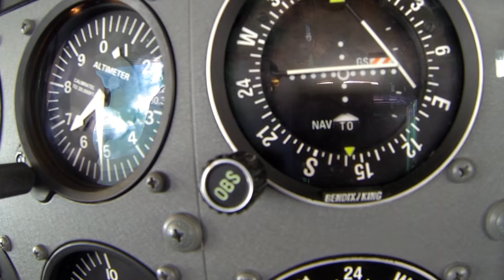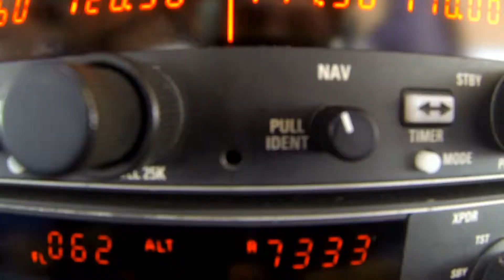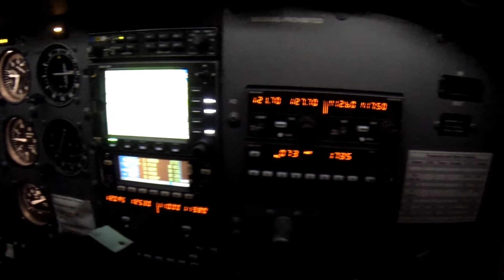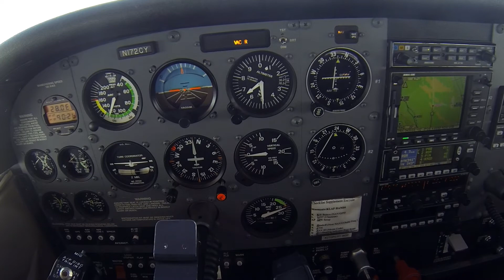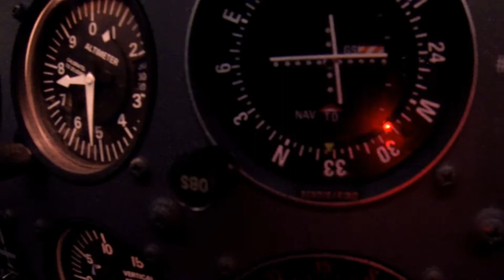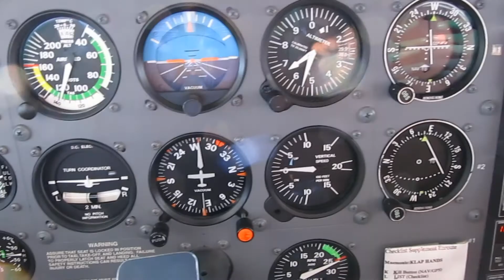Central Coast Flying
Airports: KSBP (San Luis Obispo), KMOD (Modesto), KVNY (Van Nuys)
Aircraft: Cessna 172SP (N172CY) and Cessna 152 (N212MB)

Pilot & Editor: Jeffrey Brown